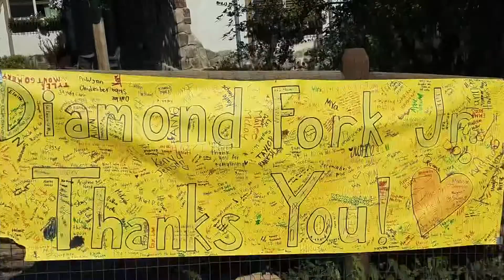Forest Fire fighting video 2018 season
Cutting Edge Contractors, out of Las Vegas, Nevada, handed us a SD from their phone. This is what they captured as they worked on numerous land fires this last season. It's amazing what helitack and ground fire crews do when fighting a forest fire. Having contractors like Cutting Edge are important for creating that fire line to maintain a fire as much as they can. Enjoy!